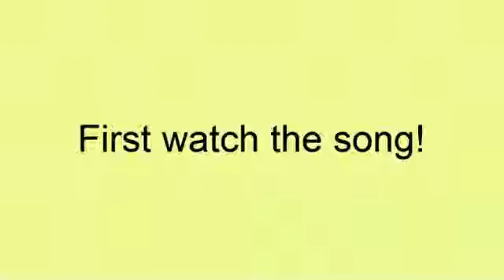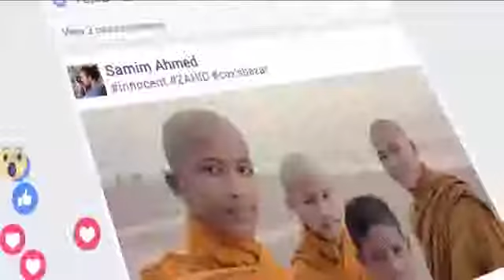Modo koi koi are bish khaoila